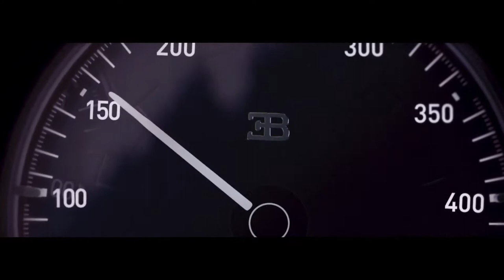Linkin Park - In The End - Remix - Mellen Gi & Tommee Profitt Remix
Note We do not own all the material we´re posting on our channel. if you are a copyright owner and want your work to be removed from our channel PLEASE contact us  and we will remove your material right away. PLEASE do not opt for a youtube strike.

Más información
Escucha música sin anuncios con YouTube Premium
Canción
In The End (Mellen Gi Remix)
Artista
Tommee Profitt
Capitol CMG; ASCAP, BMI - Broadcast Music Inc., PEDL, LatinAutor, UMPI, UMPG Publishing, LatinAutor - UMPG, UNIAO BRASILEIRA DE EDITORAS DE MUSICA - UBEM y 11 sociedades de derechos musicales